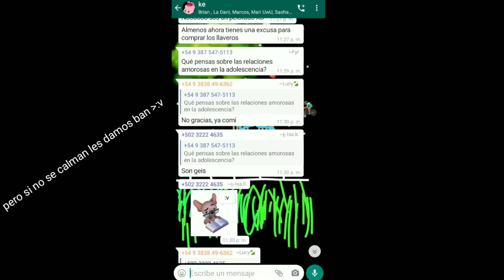GRUPO DE WHATSAPP :D (link en descripción)